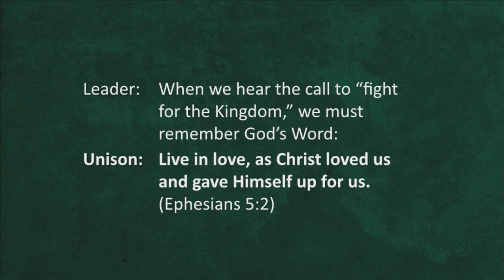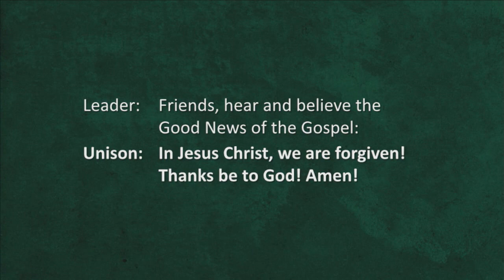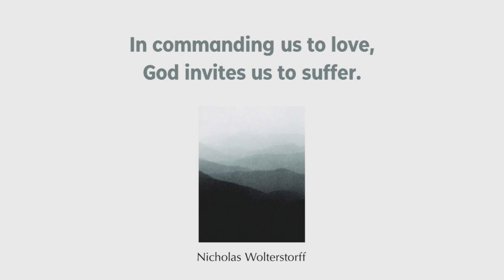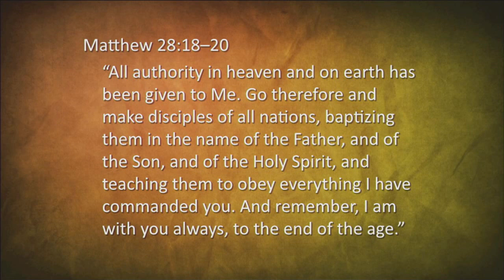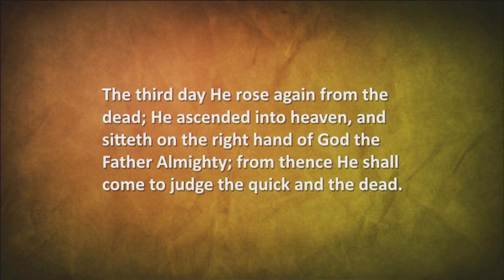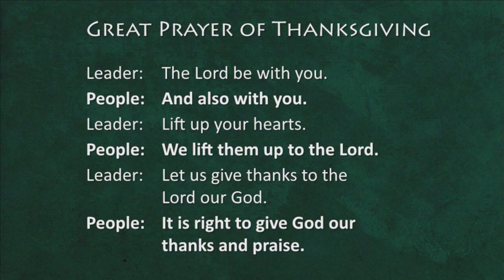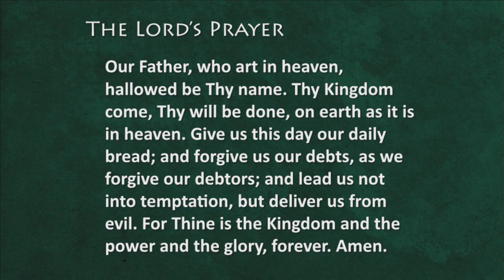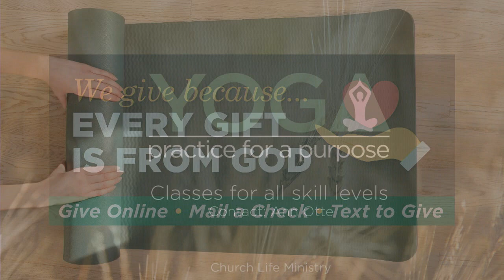Crossroads Worship 6 6 2021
Worship Sunday June 6, 2021

Good Needed Another Angel - Rev. Susan Sytsma Bratt